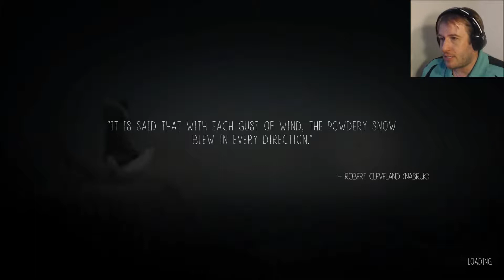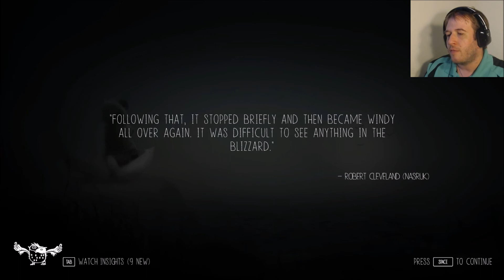Let's Play Never Alone Episode 2 - The Hello Neighbor Guy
In this episode we are going through our village's remains and discover that not only is there a creepy guy who has been watching us, the one responsible for our destroyed house looks like a very familiar person...